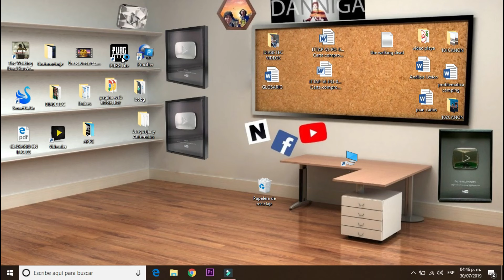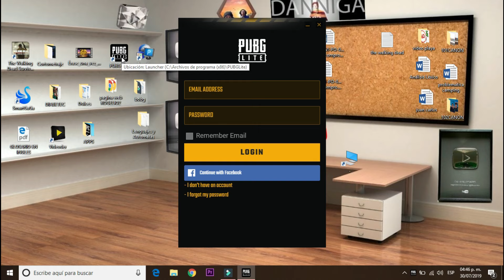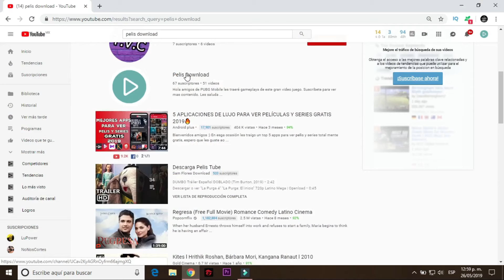COMO CONFIGURAR PUBG LITE PARA PC DE BAJOS RECURSOS 2019 | CON O SIN TARJETA GRÁFICA| DANNIGA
Hola amigos en esta ocasión les traigo este tutorial, para que vean como configurar el PUBG LITE en una computadora, ya sea laptop o de escritorio, espero y les haya funcionado, dejen sus comentarios si les funciono o les da algún problema y su hermosos like, estaré contestando EN

Aquí puedes ver y descargar las peliculas que quieras :D

   BYE BYE NIGGAS :)

sεяα dεnunciαdα.
Tσdσs lσs Dεяεcнσs Rεsεяvαdσs.
ORIGINAL